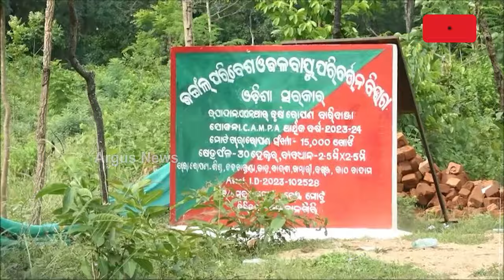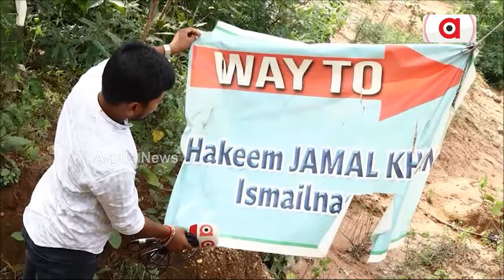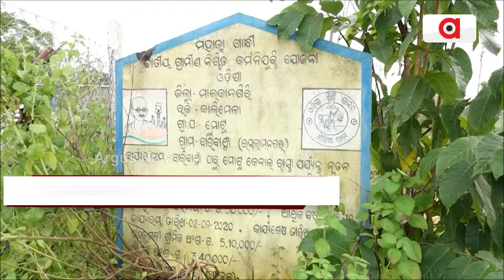ବିଜେଡି ଶାସନରେ ଆଦିବାସୀ ଅଧ୍ୟୁଷିତ ଅଞ୍ଚଳରେ ସାଂଘାତିକ କେଳେଙ୍କାରୀ || Malkangiri Forest Land Issue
ବିଜେଡି ଶାସନରେ ଆଦିବାସୀ ଅଧ୍ୟୁଷିତ ଅଞ୍ଚଳରେ ସାଂଘାତିକ କେଳେଙ୍କାରୀ । ମାଲକାନଗିରି ମୋଟୁରେ ପ୍ରାୟ 100 ଏକର ଜଙ୍ଗଲ ଜମି ଜବରଦଖଲ ଅଭିଯୋଗ । ସଂରକ୍ଷିତ ଜଙ୍ଗଲକୁ ବେଆଇନ କବଜା କରି ବଡ଼ ବଡ଼ ଅଟ୍ଟାଳିକା ନିର୍ମାଣ ହୋଇଛି ।